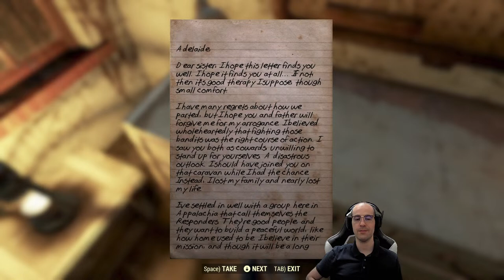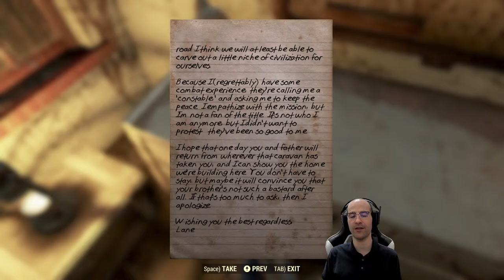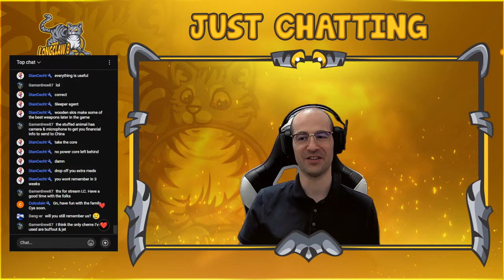That's rad! New Fallout 76 character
Haven't taken a look at Fallout 76 for a very very long time! Let's see how it is now :)